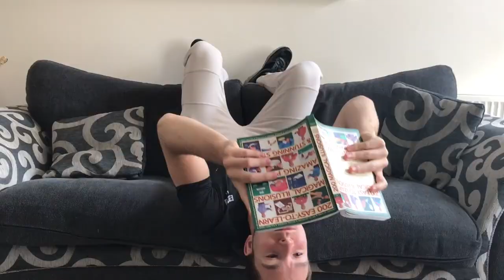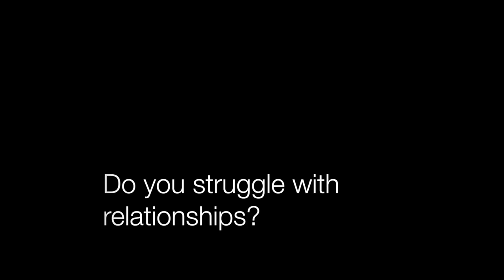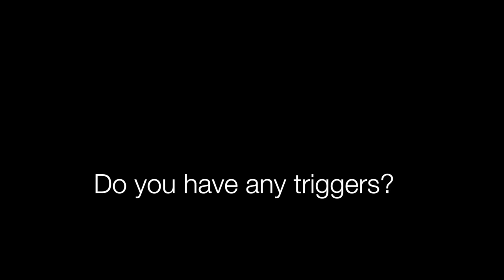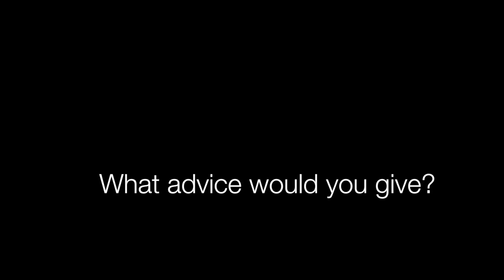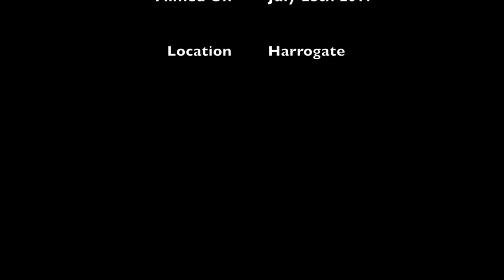Interviewing An Autistic - Taekwondo Athlete (Collaboration w/ JuiceMyRandomness)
This is a collaboration video with Mr 'Juicerandomness', so make sure to head over to his channel and check out his stuff! -

In November 2017 I went over to my friend's house to shoot an interview... in this video, we talk about the struggles one may face on the autistic spectrum, some of the strengths autistic people have...  but most importantly that it is NOT a disability.

Thomas had a successful Taekwondo career in his late teenagehood... coming from the town 'Harrogate' in North Yorkshire, he traveled and trained on a very frequent basis to reach his dreams.

Thomas received a Commonwealth Gold medal, represented GB and came 4th in the European U21 championships in Romania... now Thomas is regularly involved with the media, making debuts on BBC radio manchester, producing and starring in two documentaries about autism.